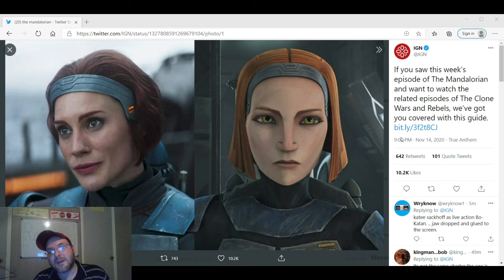The Mandalorian Season 2 Episode 3 Review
Chilling new details arise as Bo-Katan and her Mandalorians make their live-action debut? Did Ahsoka Tano make an appearance? Night Watch character revealed? Join Brett Hoover of Rants R Us as he reviews episode 3 of season 2 of The Mandalorian